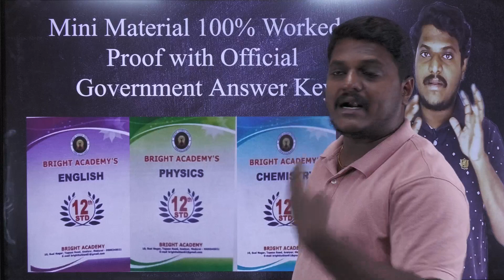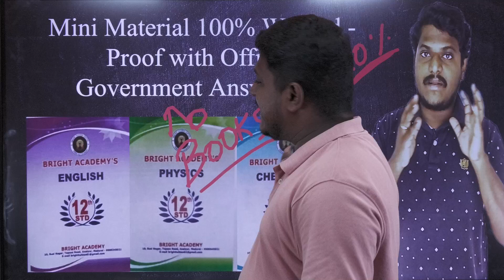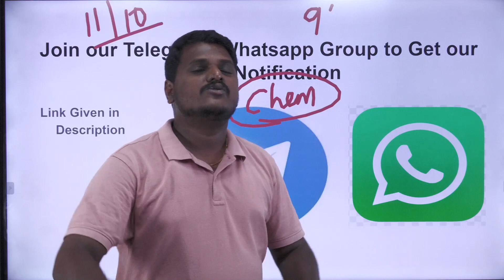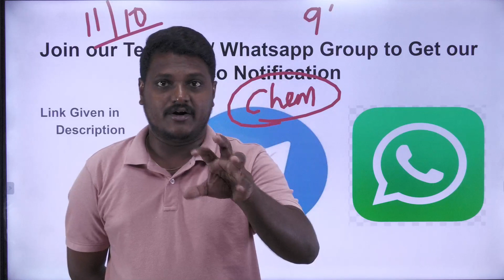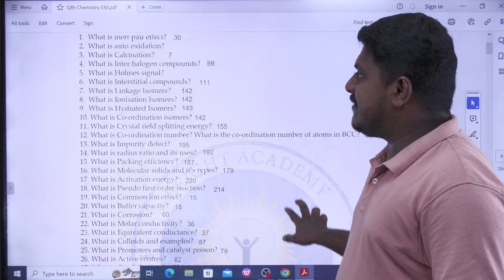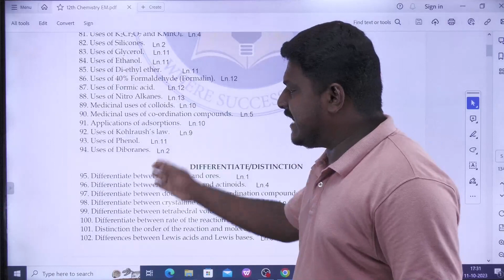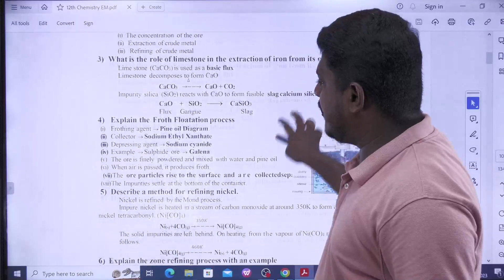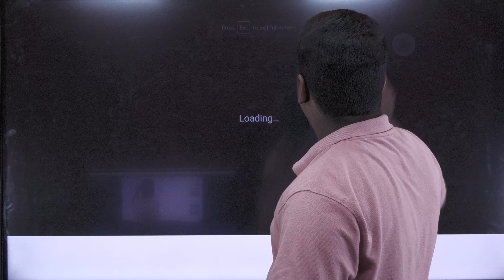25 Day Centum Challenge | BAD Challenge Season 7 | Bright Academy Prakash